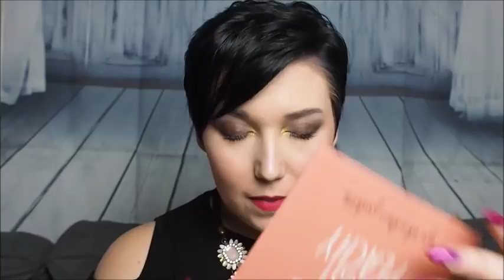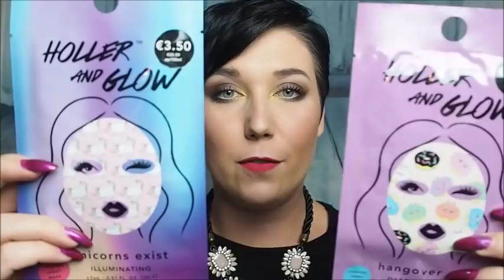RECENZE - KOSMETIKA Z PRIMARKU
Ahojky,
vítám vás u dnešního videa, na které jste mě navedly některé z vás a za to moc děkuju.